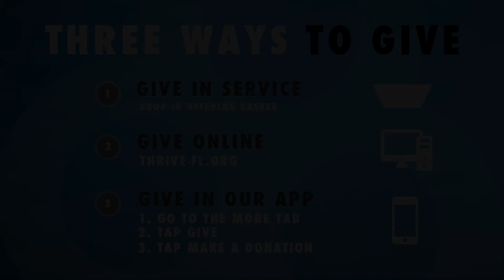Divine Direction - Week 2